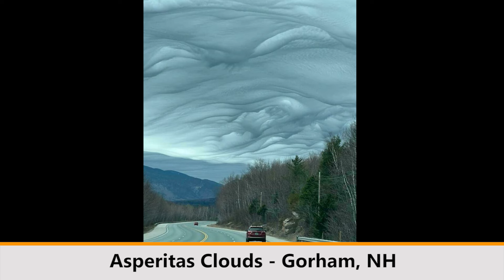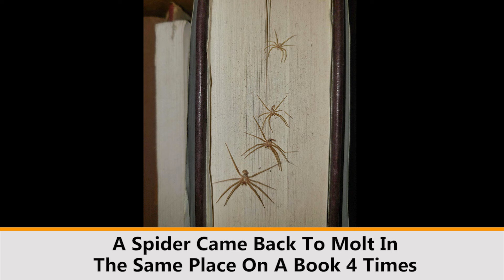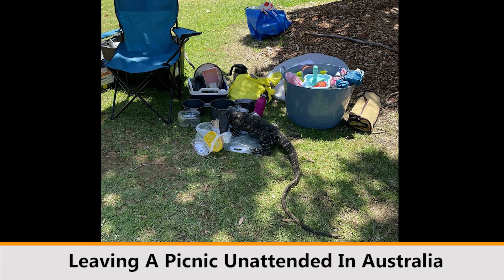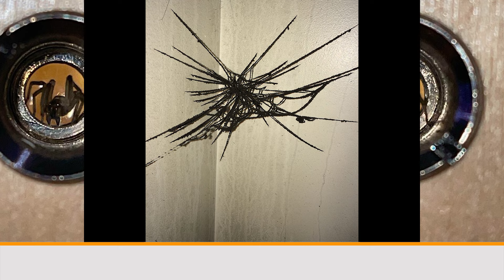The Most Horrific Things Mother Nature Ever Produced, Took Pics And Shared Them Online